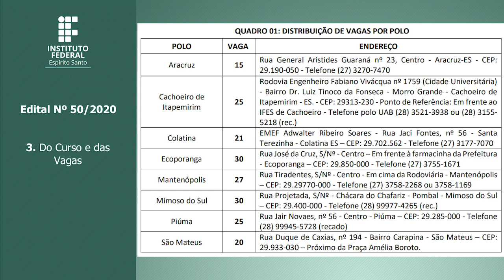Edital 50/2020 - Ifes/UAB - Vagas Remanescentes - Licenciatura em Letras - Português à Distância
Vídeo produzido pelo Centro de Referência em Formação e em Educação a Distância (Cefor) do Instituto Federal do Espírito Santo (Ifes).